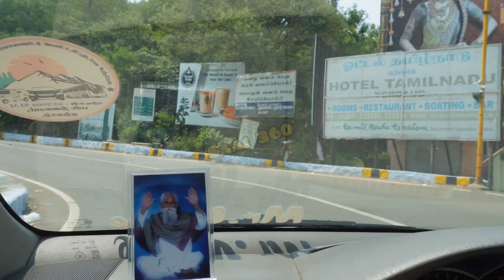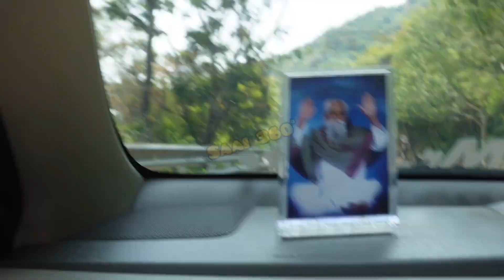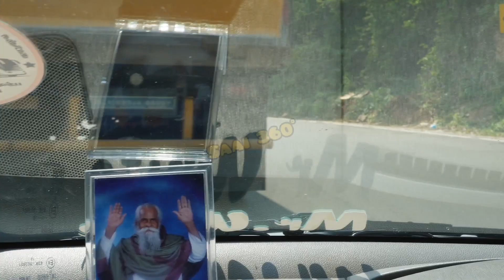Yercaud trip plan pandreengala ? Apo intha video parunga | Travel mode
This video is about our recent trip to Yercaud